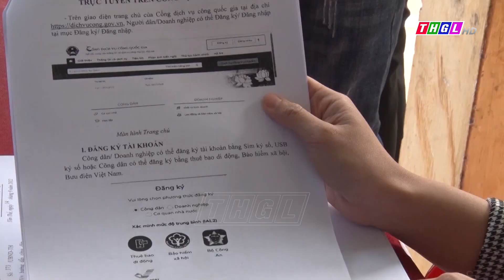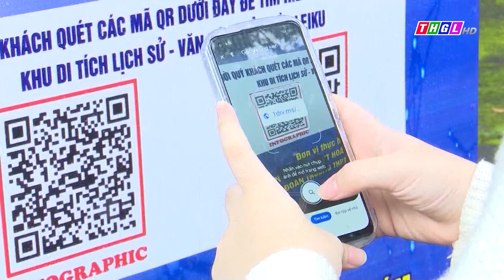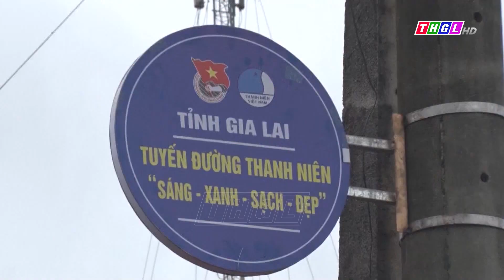Tuổi trẻ Gia Lai cống hiến và trưởng thành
Phát huy truyền thống vẻ vang 78 năm phát triển và trưởng thành của Đoàn TNCS Hồ Chí Minh tỉnh Gia Lai, thời gian qua các tổ chức đoàn trên địa bàn tỉnh đã không ngừng đổi mới, sáng tạo nội dung, phương thức hoạt động; chú trọng giáo dục lý tưởng cách mạng, đạo đức lối sống, văn hóa cho thanh thiếu nhi; phát huy tính chủ động, xung kích của ĐVTN tham gia phát triển kinh tế - xã hội của địa phương, tình nguyện vì cộng đồng, góp quan trọng vào sự phát triển của tỉnh Gia Lai.